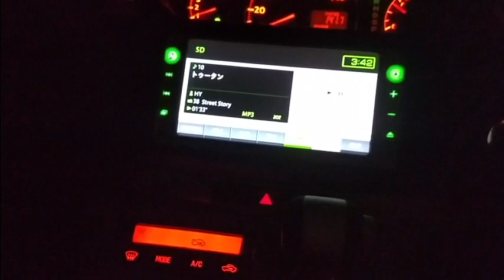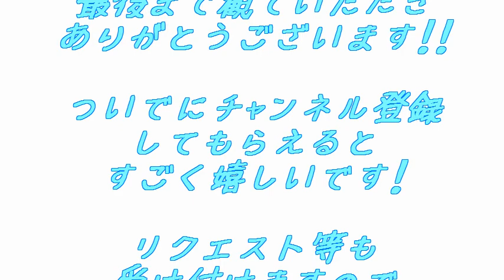2015年7月11日投げキス！西浦半島某サーフ！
製品版の購入はコチラからできます↓
（Amazonアソシエイトリンクを使用してます）